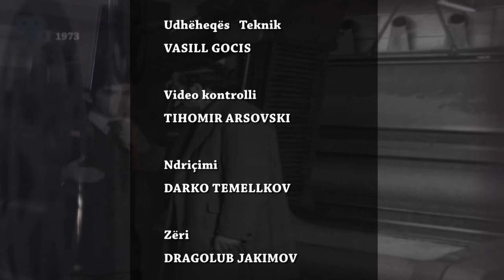TV Arkiv - 08.01.2021